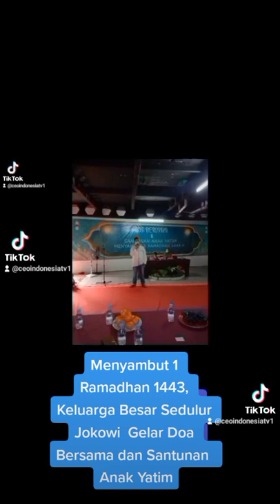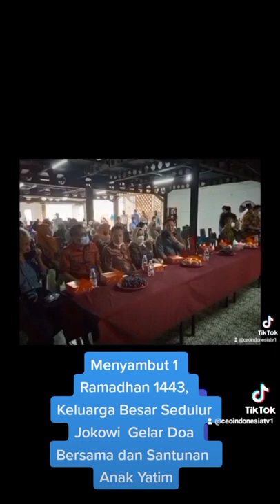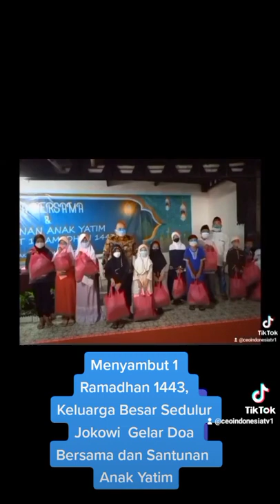CEOTV:Menyambut 1 Ramadhan 1443,Keluarga Besar Sedulur Jokowi Gelar Doa Bersama& Santunan Anak Yatim